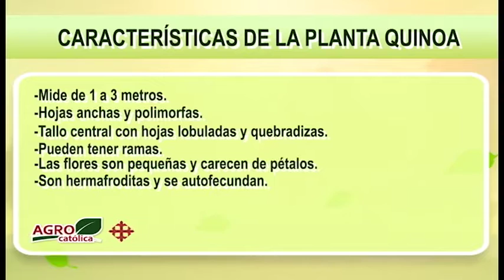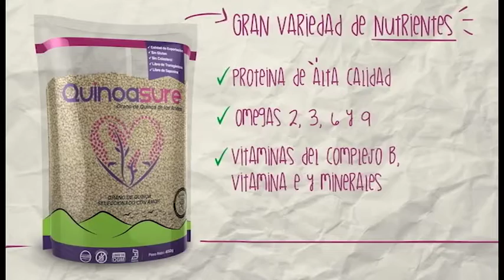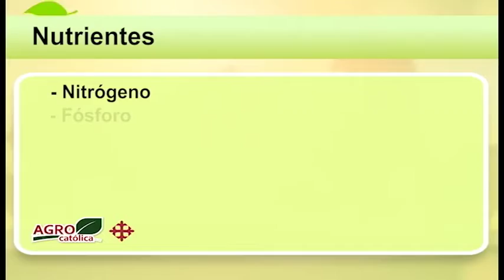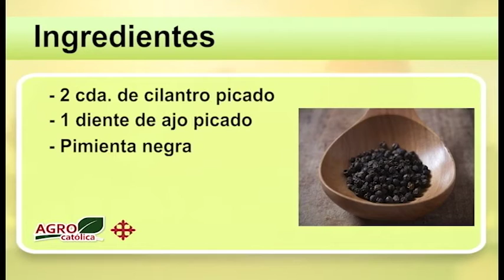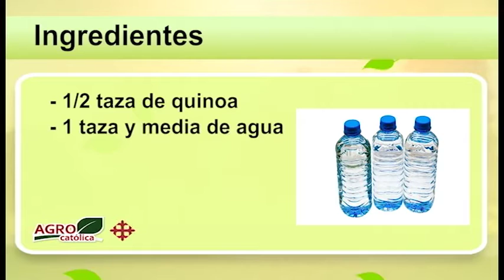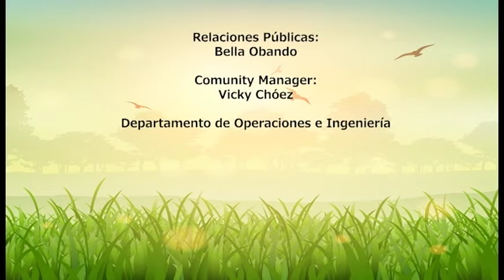AgroCatólica - Quinoa - Programa #15 - 18/05/2018